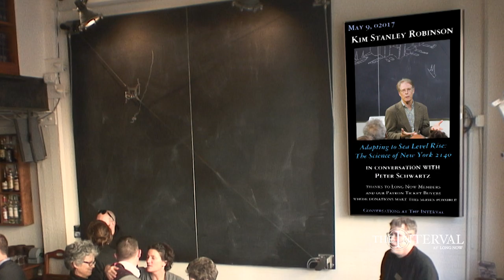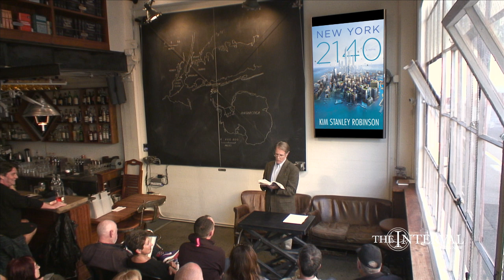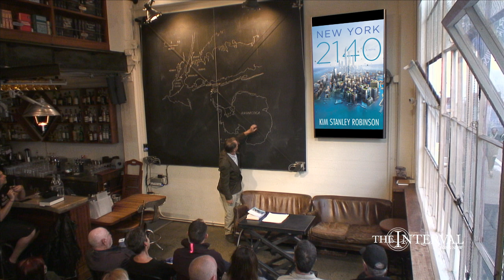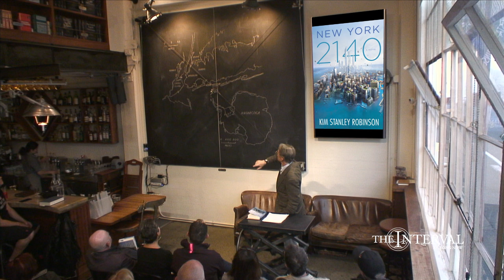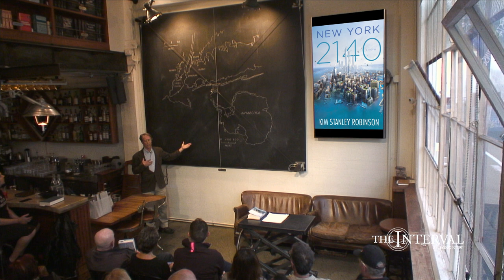Adapting to Sea Level Rise: The Science of "New York 2140" | Kim Stanley Robinson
Legendary science fiction author Kim Stanley Robinson returns to The Interval to discuss his just released novel New York 2140. Robinson will discuss how starting from the most up to date climate science available to him, he derived a portrait of New York City as "super-Venice" and the resilient civilization that inhabits it in his novel. In 02016 Robinson spoke at The Interval about the economic ideas that inform "New York 2140" He will be joined by futurist Peter Schwartz in conversation after his talk.

Kim Stanley Robinson is an American novelist, widely recognized as one of the foremost living writers of science fiction. His work has been described as "humanist science fiction" and "literary science fiction." He has published more than 20 novels including his much honored "Mars trilogy "New York 2140" (02017), and "Red Moon" due out in October 02018. Robinson has a B.A. in Literature from UC San Diego and an M.A. in English from Boston University. He earned a Ph.D. in literature from UCSD with a dissertation on the works of Philip K. Dick.

"Adapting to Sea Level Rise: The Science of "New York 2140" was given on May 09, 02017 as part of The Long Now Foundation's “Conversations at The Interval” Salon Talks. These hour long talks are recorded live at The Interval, our bar, cafe, & museum in San Francisco. Since 02014 this series has presented artists, authors, entrepreneurs, scientists (and more) taking a long-term perspective on subjects like art, design, history, nature, technology, and time. To follow the talks, you can: